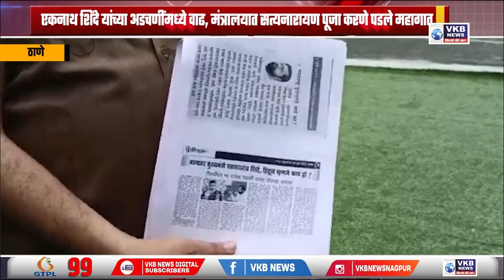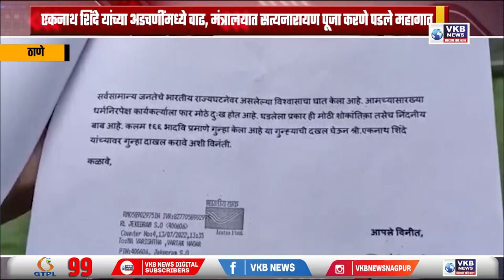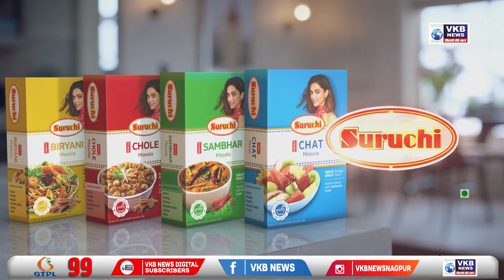ठाणे - एकनाथ शिंदे यांच्या अडचणींमध्ये वाढ, मंत्रालयात सत्यनारायण पूजा करणे पडले महागात